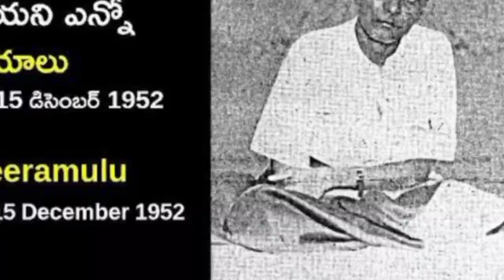ఆయన మరణం మరీ అంత భయంకరమా!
నేడు అమరజీవి పొట్టిశ్రీరాములు గారి జయంతి.
తెలుగువారికి ప్రత్యేక రాష్ట్రం కావాలని ఆయన 58
రోజులపాటు మద్రాసు నగరంలో నిరాహార దీక్ష చేసి ఆ
దీక్షలోనే చనిపోయారు. ఆయన శవాన్ని మోసేందుకు
కనీసం నలుగురు మనుషులు కూడా లేని నిస్సహాయ
స్థితిలో అనాధగా అభాగ్యుడిగా ఆయన అసువులు
బాసారు. నిజానికి పొట్టి శ్రీరాములుగారి గురించి ఆయన
చేసిన త్యాగం గురించి చరిత్ర ఒక నల్లని దుప్పటి
కప్పుకుంది. అమరజీవి పేరుతో ఈరోజుకు మాత్రం
ఒకసారి ఆయనను తలుచుకుని అమర్ రహే అనుకుని
మన పని మనం చేసుకుంటాం. ఆర్యవైశ్యులు ఆయన
కులస్తులు కాబట్టి వాళ్ళే చూసుకుంటారని ఒక గుడ్డి కులం
ముద్రను ఆయనకు వేసి మిన్నకుంటాం. ఎంత డొల్లతనం
మన తెలుగువారిది. ఏది సీరియస్ గా తీసుకోవాలో ఏది
వదిలిపెట్టాలో దిశ దశ లేక తెలుగుజాతి ఇలా
నీరుగారిపోవటమే నేటికీ దేశ స్థాయిలో తెలుగువారంటే
చేతగానితనం అనిపించుకుంటానికి కారణం. పక్కనే ఉన్న
తమిళులు భాషా, సంస్కృతి, సంప్రదాయాలతో తమ
జాతి ప్రత్యేకత కోసం ఎంత దూరమైనా వెళ్ళటానికి
సిద్ధంగా ఉంటుంటే దానిని గొప్పగా చెప్పుకుంటాం గాని
మనం మాత్రం మన జాతి పురుషుల గురించి కూడా
సరిగ్గా తెలుసుకోము. ఇది ఎవరినో నిందించటానికి కాదు.
మన తెలుగుజాతి కోసం నిండుప్రాణాలను
తృణప్రాయంగా బలిచేసుకుని మనకు మాత్రం ప్రత్యేక
ఆంధ్రరాష్ట్రం సాధించిన అమరజీవి పొట్టి శ్రీరాములు గారి
స్మృతిని గురించి నేటి తరం కనీసం తెలుసుకోకపోతోందనే
అనే ఆవేదన.
పొట్టిశ్రీరాముల ఎగారిది నెల్లూరు జిల్లా. ఐటిఐ
చదువుకుని మద్రాసులో రైల్వే ఉద్యోగం చేసుకుంటున్నారు
ఆయన పట్ల విధి చిన్నచూపు చూడటంతో ఒకే
సంవత్సరంలో
భార్యా బిడ్డా తల్లీ కూడా వరుసగా
చనిపోవటంతో ఆయన ఖిన్నుడైపోయాడు. ఇక తన
జీవితానికి అర్ధం లేదని కుమిలిపోతున్నాడు. ఆ
సమయంలో గాంధీజి మద్రాసు పర్యటన ఆయన
ఆలోచనను మార్చివేసింది. ఎవరికీ కొరగాని ఈ జీవితం
బాపూజి సబర్మతీ ఆశ్రమంలో ఆయన శిష్యరికంలో
గడపడమే సబబని తోచి సబర్మతీ వెళ్ళిపోయారు. అక్కడ
గుడివాడ నుంచి వచ్చిన యెర్నేని సాధు సుబ్రహ్మణ్యం
కలిసి ఇద్దరూ తెలుగువాళ్ళు కావటంతో స్నేహం కుదిరింది.

విరాగులు, స్వాతంత్ర్య సమరయోధులతో సబర్మతి
నిండిపోయింది. గాంధీజీకి వారిపట్ల విసుగేసింది. నా
చుట్టూ చేసి భజన చేయటం కంటే పల్లెసీమలకు వెళ్ళి
ప్రజలను అహింసా పద్దతిలో స్వాతంత్ర్యం కోసం
పోరాడటానికి సిద్ధంగా
తయారుచేయండి వెళ్ళండి అని
వాళ్లకు ఉద్భోద చేసారు. తన ఊర్లో తనకు ఎవరూ లేరని
బాధపడుతున్న శ్రీరాములను యెర్నేని సుభ్రహ్మణ్యం
తాను గుడివాడ దగ్గర స్థాపించిన గాంధీ ఆశ్రమంకు రమ్మని
ఇద్దరం కలిసి పనిచేసుకుందామని ఆహ్వానించారు.
వెంటనే గాంధీజీ కి చెప్పిగుడివాడ బయలుదేరారు.
కొమరవోలు చెంత గల గాంధీ ఆశ్రమానికి గాంధీజీ 3 సార్లు